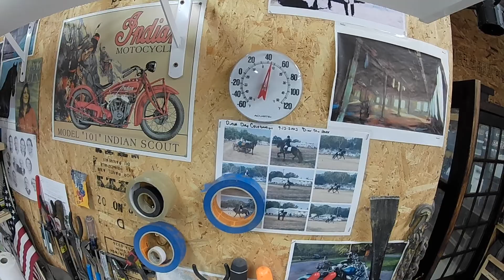01 New Tool Purchaces Dec 3, 2020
Dec 3, 2020 - -- -- -Thursday .

Dirk ten Haaf is BUSY !

Hey-YO ! I purchased a couple tools - check em out !